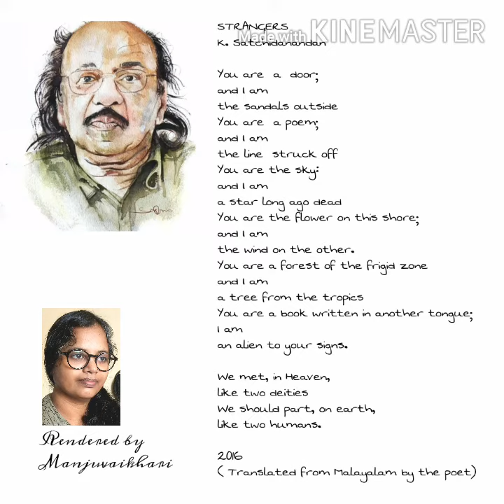Manjuvaikhari Poetry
Strangers - Poem by K Satchidanandan,  translated from Malayalam l Rendered by Manjuvaikhari